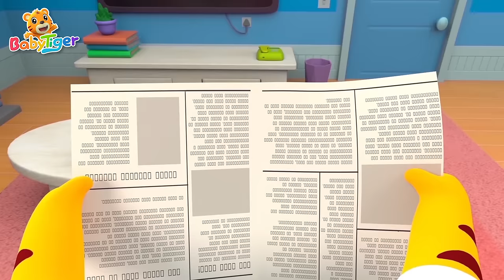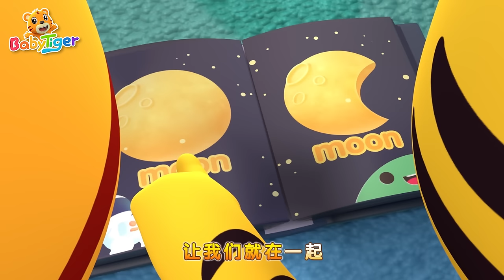世界充滿愛 + 更多兒歌🎵 | 兒童歌曲合集 | 經典兒歌 | 幼兒音樂 | 童謠串燒 | 貝樂虎BabyTiger